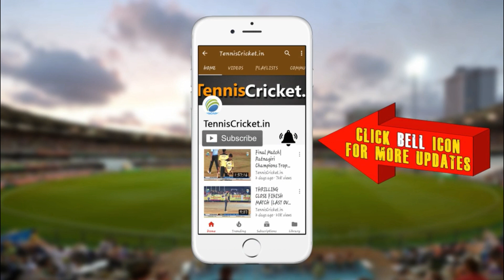Tabish (Sandy SP) 4 Wickets in 1 Over | Nas Lagend Trophy 2019 | Bhatwadi-Ghatkoper